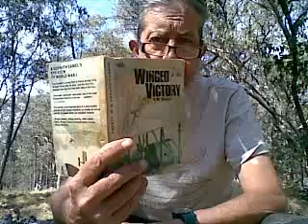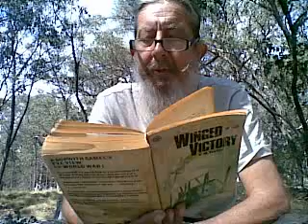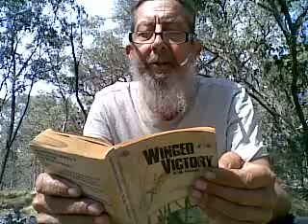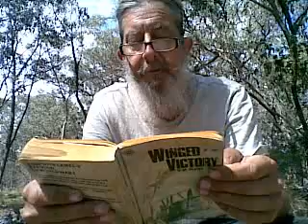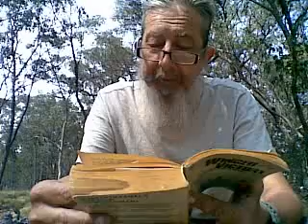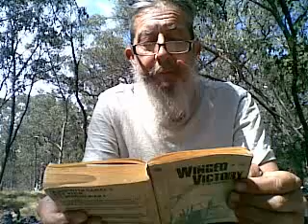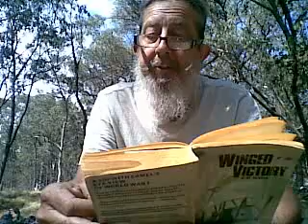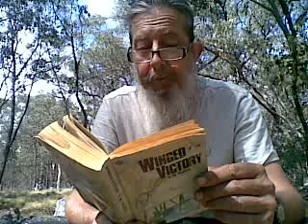Why The AmeriKans Got Into The War... Winged Victory.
The Camel Driver's Perspective.
Sopwith Camels shot down more Enemy Aircraft than all other Allied Aircraft combined, in WW-One...; more Camel Pilots crashed & died in Accidents than as a result of Enemy Action, 30% of Pilots crashed on their First attempt to Fly a Camel.
My father's Uncle flew Camels, with 4 Squadron Australian Flying Corps.
I can't reply to, nor post, Comments on the Threads ; but I can read them, & I can reply to PMs to my YT Ch.